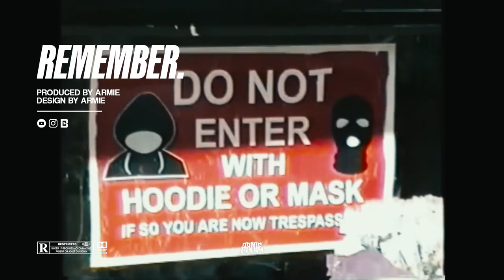[FREE] Meek Mill Type Beat 2024 - ''REMEMBER'' (Prod. ARMIE)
This beat was produced by: ARMIE x Saint Cardona